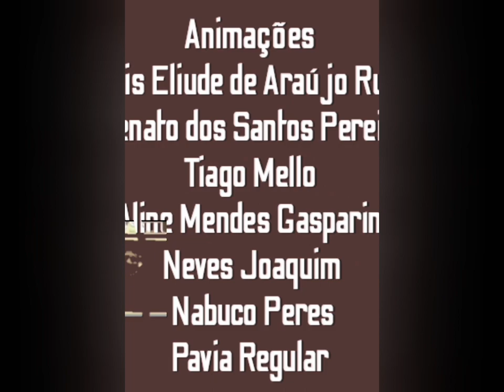Bubbu and The Friends Credits In TheMonicaEditorColl 89 ,s G-Major 0